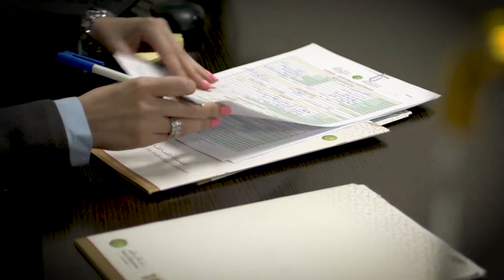رمضان كريم من بنك الخرطوم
مجموعة بنك الخرطوم تهنئكم بحلول شهر رمضان المبارك